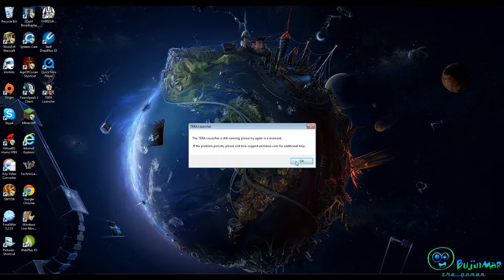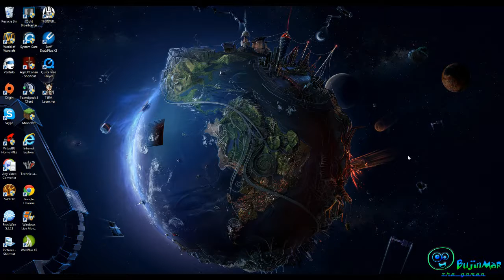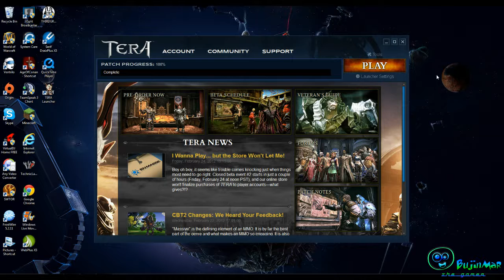Tera Beta - Gameplay - 1 / 5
Tera beta , Gameplay enjoy! -- The gamer like all gamers looking for the experience of something epic and new, and never wanting to miss out on any of them and wanting to show people my online gaming experiences for thoughs who want to experience but cant afford it! If you have any questions message me.